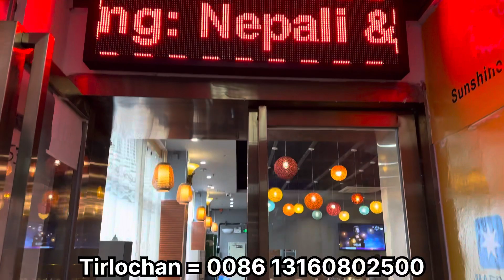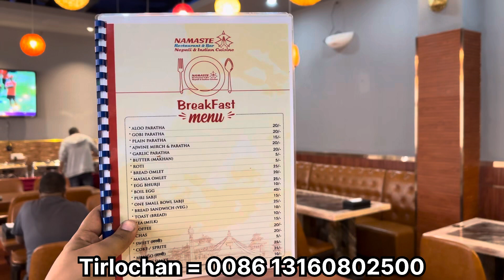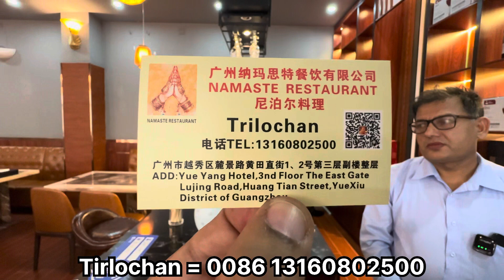🤑 मात्र 45/- से China🇨🇳 में Indian Food🍱 शुद्ध शाखाहारी | Best Indian Restaurant in Guangzhou📍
सस्ता & अच्छा Veg Food 🍱 China 🇨🇳 में यहाँ मिलता है 📍

Indian Restaurant Details in China 🇨🇳

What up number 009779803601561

China Number
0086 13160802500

We chat I’d   trilochan123456